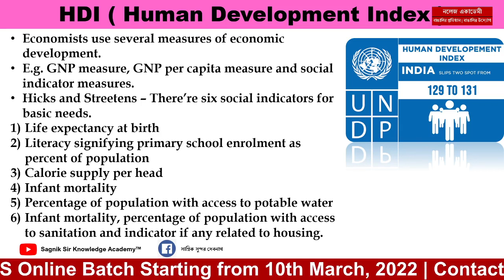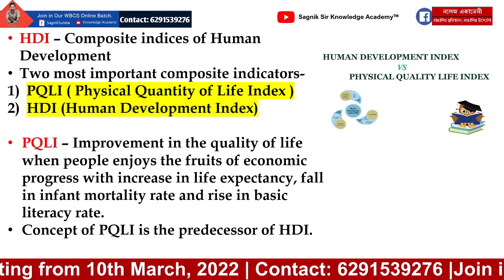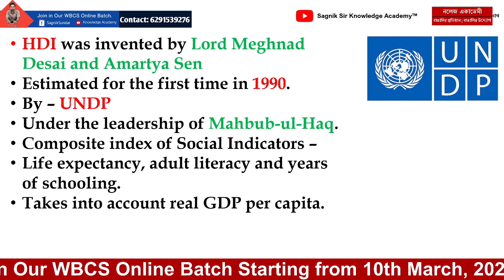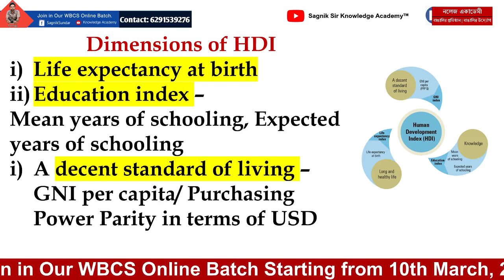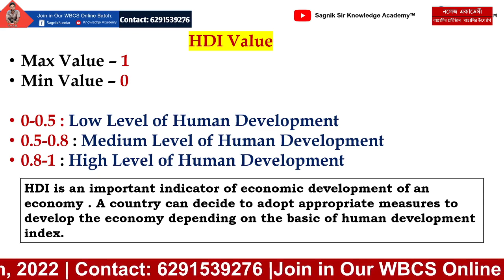'Human Development Index' | Economics Simplified | Sagnik Sir WBCS Knowledge Academy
If you're serious aspirant and want to join in our classes,
Then here's the good news for you.

11th WBCS Online Batch Notification | Sagnik  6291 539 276

📌Starting From: 10th March, 2022
📌Topics Covered: GK + General Studies(History, Geo, Polity, Economics) + General Science + Math + GI + English
📌Routine Wise Video Class Everyday (Live + Recorded)
📌 Exclusive Study Material (Detailed Analysis of Every Topic)
📌 Weekly Mock, Monthly Mock, Special MCQs Set
🔰 1:1 Live Interaction
🔺 Platform: Google Classroom App
🔺 Class Timing: 9:00 p.m. Everyday
🔺 Doubt-Clearing Time: 12-2 p.m, Everyday

Regards,
Sagnik Sir
CEO - Knowledge Academy